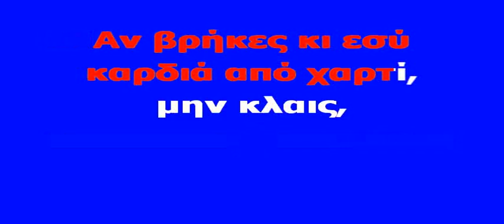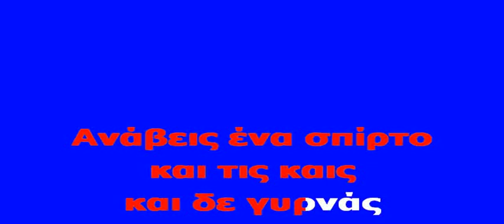ΚΑΡΑΟΚΕ ΑΔΑΜ ΧΑΡΤΙΝΕΣ ΚΑΡΔΙΕΣ ΓΙΑΝΝΗΣ ΠΟΥΛΟΠΟΥΛΟΣ ΕΠΕΞΕΡΓΑΣΙΑ ΗΧΟΥ ΚΩΣΤΑΣ ΠΑΠΑΔΟΠΟΥΛΟΣ